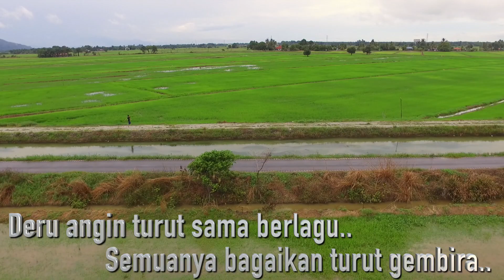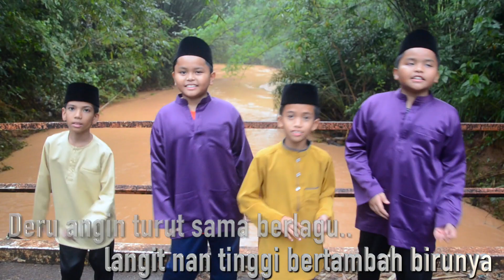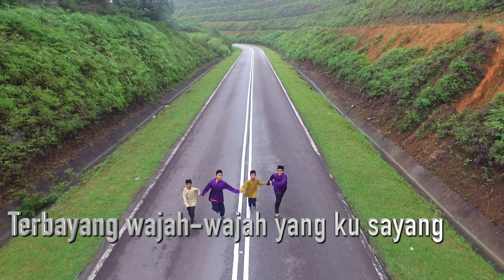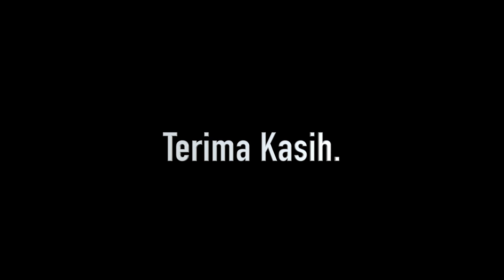SUDIRMAN BALIK KAMPUNG LIRIK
Jom Balik Raya!

"Balik Kampung" by Sudirman
"Satu hari di hari raya" by M. Nasir